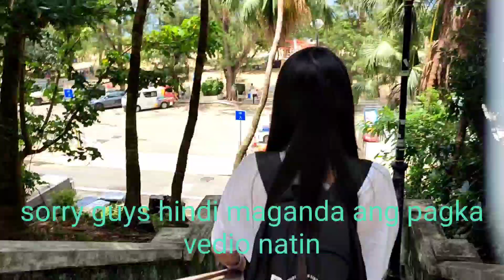Part1 Summer beach fun with Kim pasaway||pasawayofwtv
thank you so much for the kind support of my little channel mga pasaway 🙏
keep safe everyone,God bless us all guy's 🙏